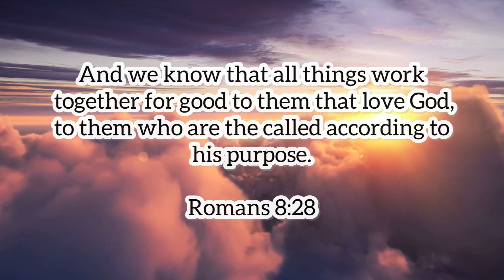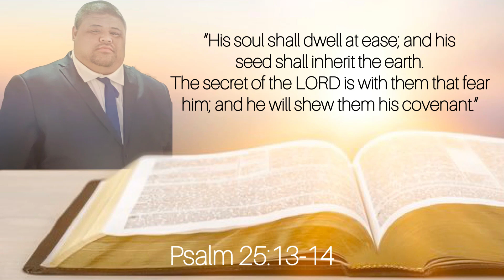Jason “Jay-Bone” Galea’i